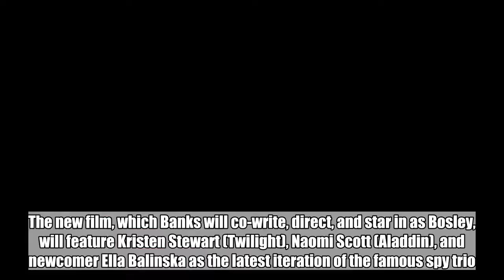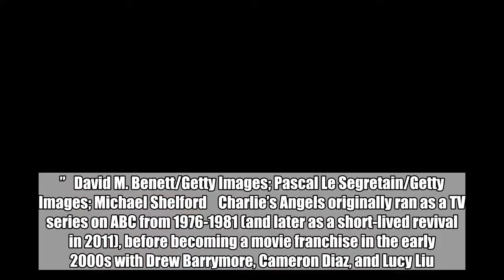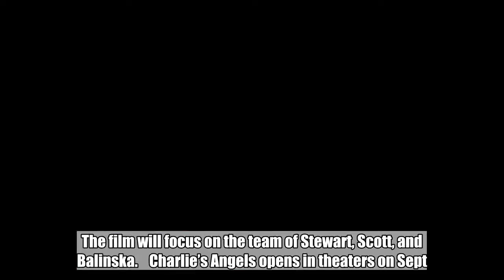Kristen Stewart leads cast of Elizabeth Banks' Charlie's Angels reboot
Angels assemble.    Elizabeth Banks has officially set her cast for the upcoming Charlie’s Angels reboot. The new film, which Banks will co-write, direct, and star in as Bosley, will feature Kristen Stewart (Twilight), Naomi Scott (Aladdin), and newcomer Ella Balinska as the latest iteration of the famous spy trio.    “Charlie’s Angels, for me, is one of the original brands to celebrate the empowered woman since its debut in the 70s,” Banks said in a statement. “This film honors the legacy of Charles Townsend and his agency while introducing a new era of modern and global Angels. I couldn’t be more excited to work with Kristen, Naomi and Ella to bring this chapter to fans around the world.”   David M. Benett/Getty Images; Pascal Le Segretain/Getty Images; Michael Shelford    Charlie’s Angels originally ran as a TV series on ABC from 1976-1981 (and later as a short-lived revival in 2011), before becoming a movie franchise in the early 2000s with Drew Barrymore, Cameron Diaz, and Lucy Liu.    Banks’ version will pick up after the original films with The Townsend Agency having grown considerably and gone global and expanded to include multiple highly-trained teams. The film will focus on the team of Stewart, Scott, and Balinska.    Charlie’s Angels opens in theaters on Sept. 27, 2019.